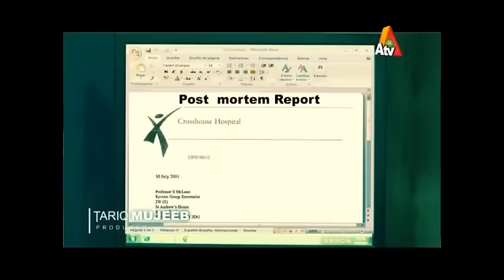Chehron Kay Pechy - Episode 16 | ATV| XA1